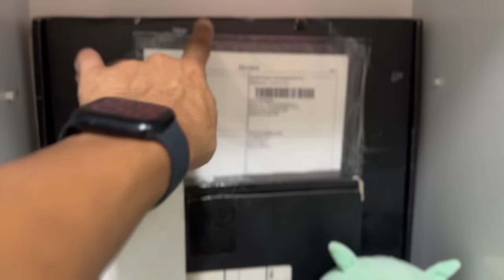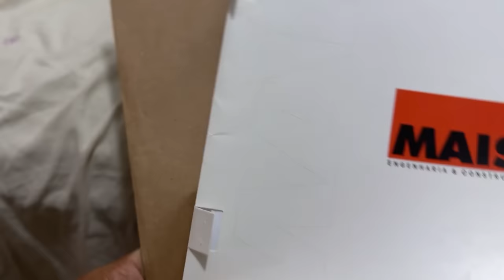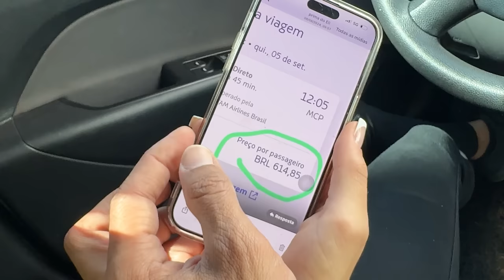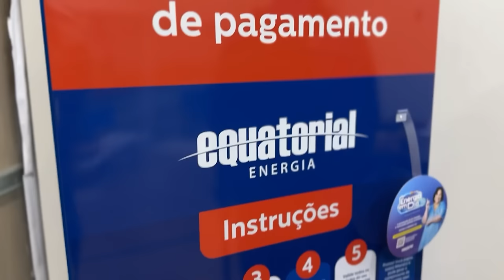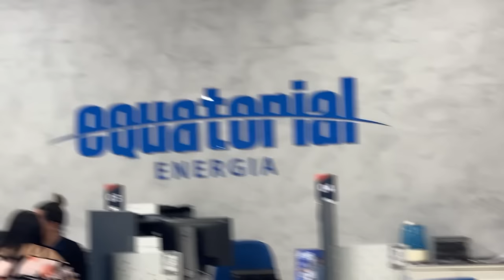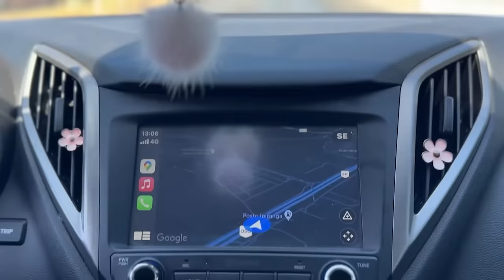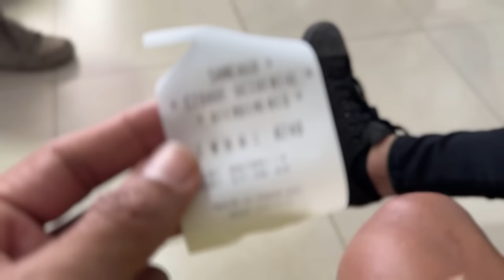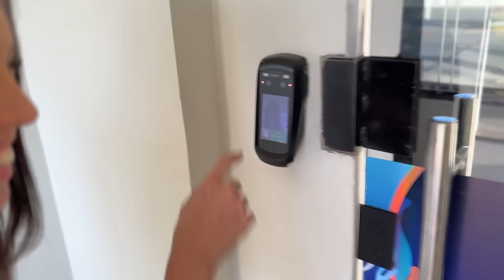PREPARATIVOS PRA MUDANÇA 🏠😁 ( MUITOS B.O PRA RESOLVER 😰 )